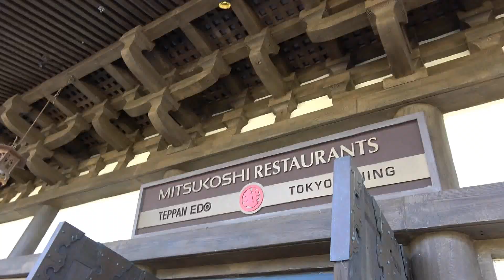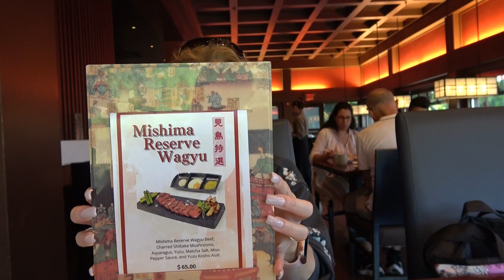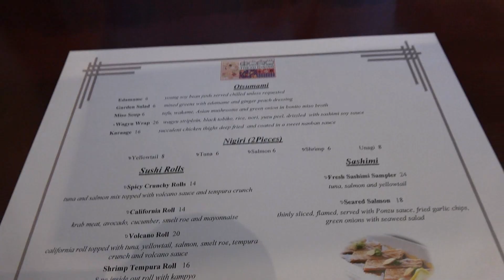EPCOT! Tokyo Dining Review! Back on Ratatouille! Day 4 of Our Disney World Vacation!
Day 4 of our last vacation!  We head to Epcot for dinner at Tokyo Dining in Japan.  And there was a short line for Ratatouille!    Great day in Disney World!